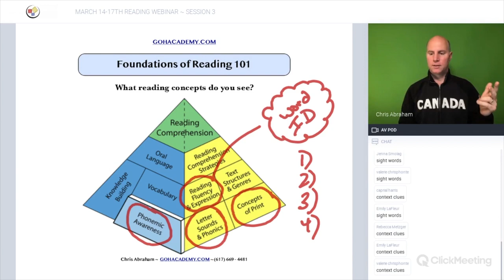GOHWEBINARS ~ TEACHER ONLINE WORKSHOPS & WEBINARS ~ GOHACADEMY.COM